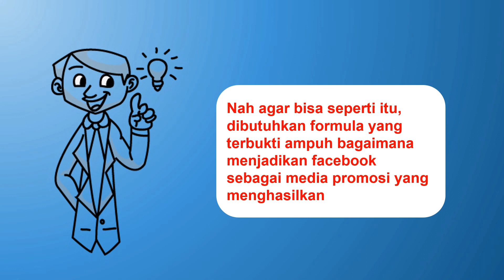PENGALAMAN PERTAMA BISNIS MLM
• DAFTAR GAME BITCOIN GRATIS DISINI •
LANGSUNG DAPAT 1000 SATHOSI